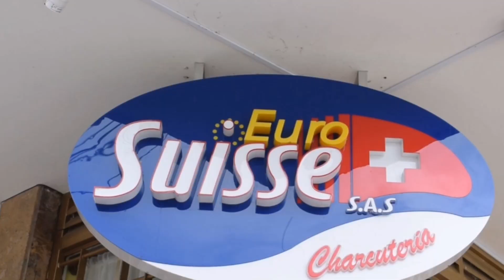Mi Gachetá (Video Lyric)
Bambuco hecho con amor a Gachetá, para resaltar su belleza, riqueza y su cultura, para que se enamoren de ésta linda tierra y nos visiten